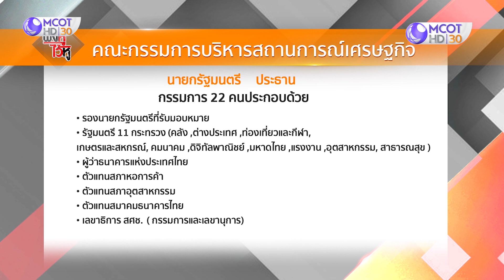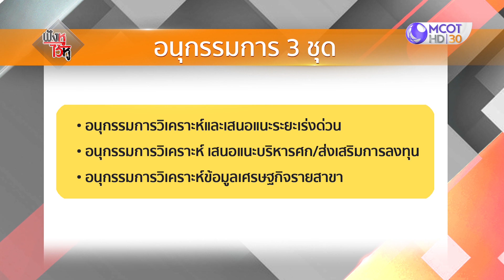ครม. ตั้งศูนย์บริหารสถานการณ์เศรษฐกิจ ช่วยฟื้นฟูเศรษฐกิจ | ฟังหูไว้หู (13 ส.ค. 63)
ฟังหูไว้หู